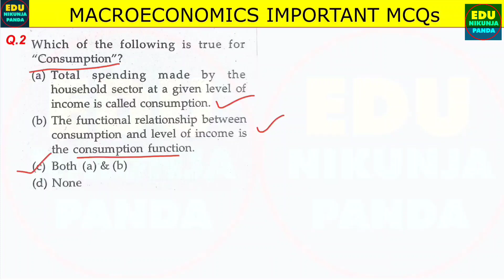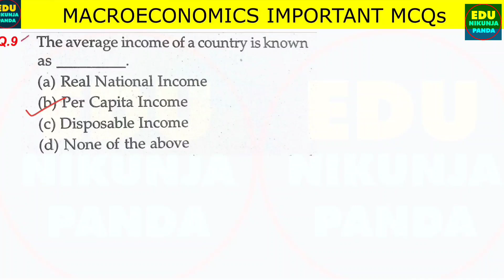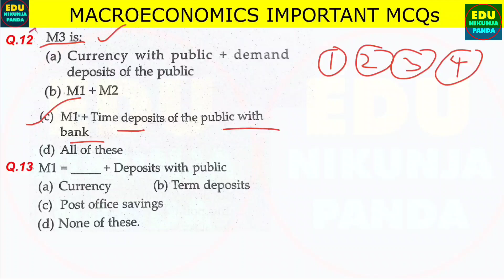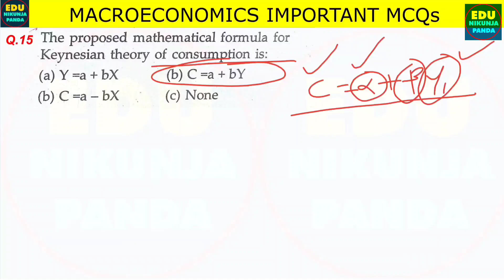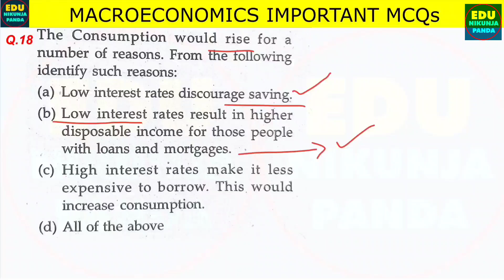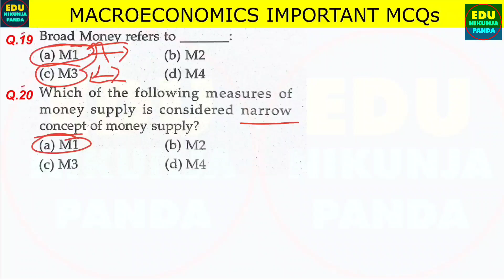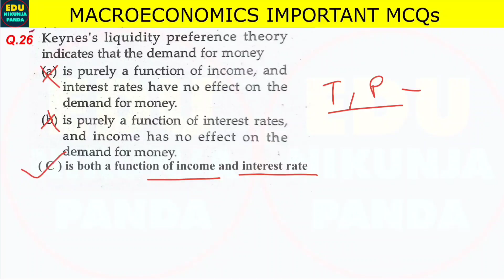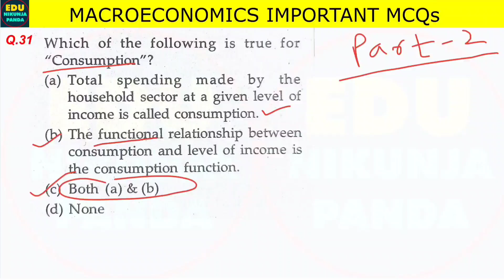CPET ECONOMICS 2024 - Macroeconomics Important Questions [PART-1]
CPET ECONOMICS 2024 - MACROECONOMICS IMPORTANT MCQs [PART-3]

Odisha CPET- 2024 // Economics PG entrance//
CPET -2023 ECONOMICS COMPLETE SOLUTION PART
CPET- Odisha (Economics)
All information about CPET-2024 l Selection Process, Eligibility criteria And SyllabusCPET rank 1 / Toppers talk with Prateet Priyadarshan/ CPET
CPET Dateline 2024lOdisha PG Entrance Detail NotificationllCommon PG Entrance Test 2024
CPET-2024 Zoology 45 Day Strategy plannerlHow to prepare for CPET-2024 Exam#cpetzoology
ECONOMICS ENTRANCE QUESTIONS SOLUTION CPET-2022 (PART-1)
ECONOMICS PAPER SOLUTION OF COMMON PG ENTRANCE TEST-2021
cpet 2024 Economics Most Important Topics PART 1 /cpet economics important questions
CPET Multiple Subjects And Corresponding Subjects Doubts 2024/Odisha PG Entrance Exam 2024 Fees CPET